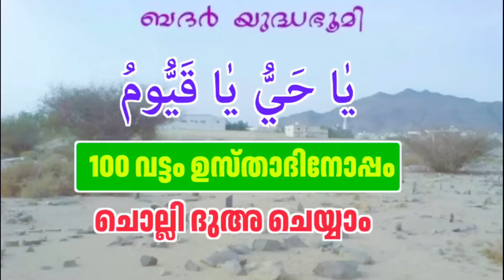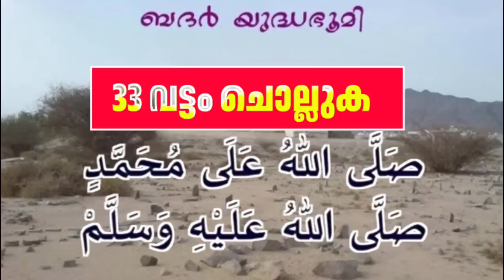Ramalan 17 Dikr Dua Majlis |ബദ്ർ ദിനം ദിക്ർ ദുഅ മജ്‌ലിസ് |Ramadan zhikr Duha Majlis Malayalam